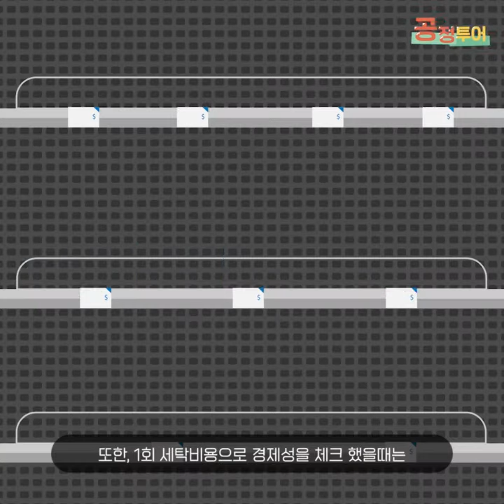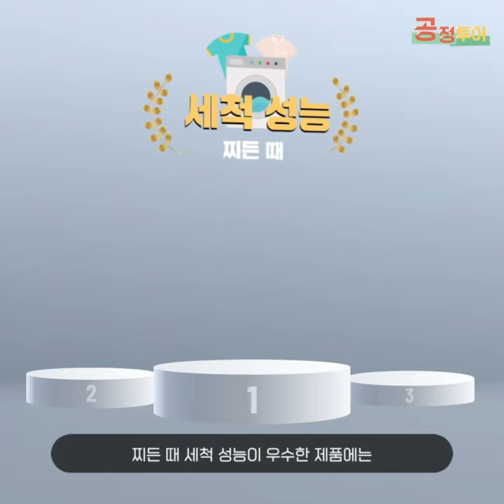세탁형 액체세제, 12개 비교정보! I 공정투어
올바른 소비를 위한 공정투어!
세탁 시 매일 사용하는 액체세제!
올바르고 합리적인 구매를 위해 필요한 정보!
공정투어를 통해 확인해 보세요!